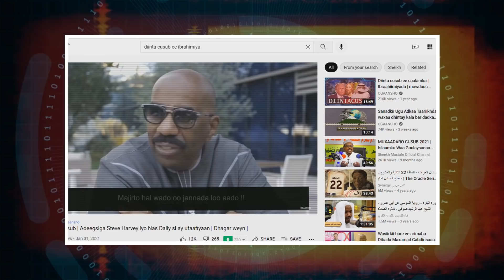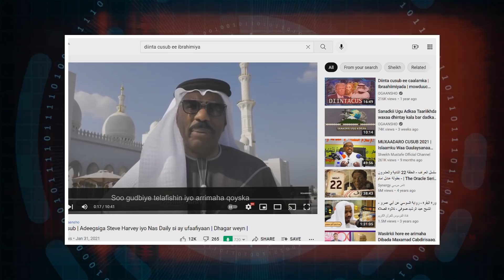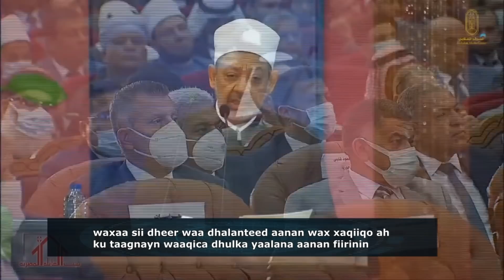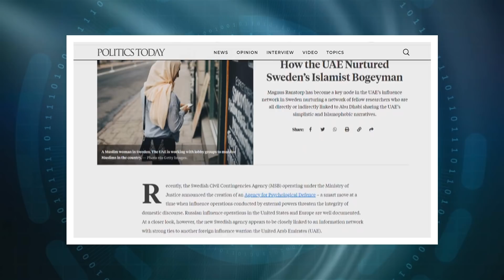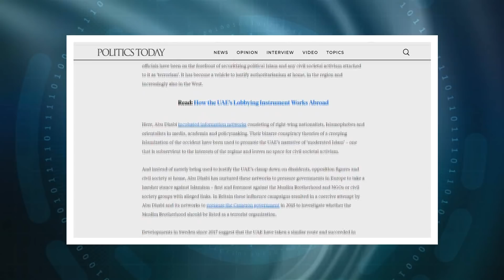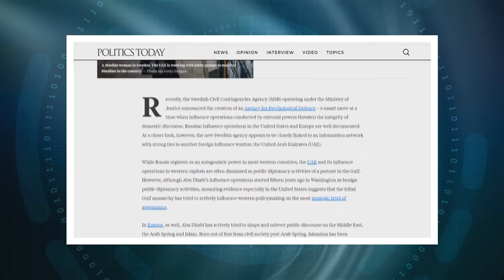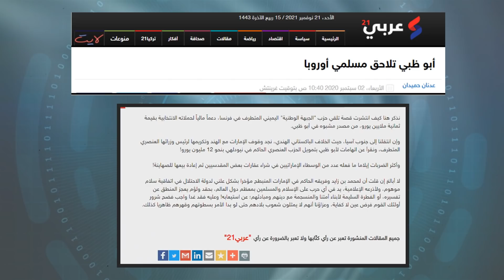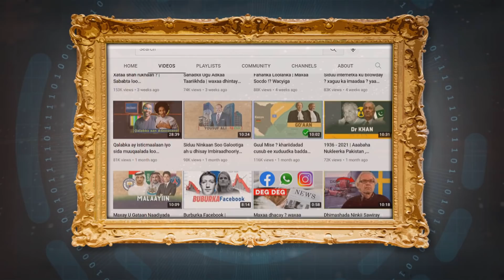Iga Raali Ahow Steve , Mahadsanid Shiikha Azhar .